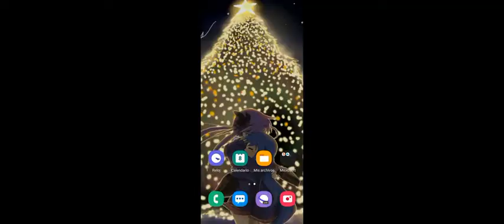Brawl Stars #157 Liga de Clubs 14